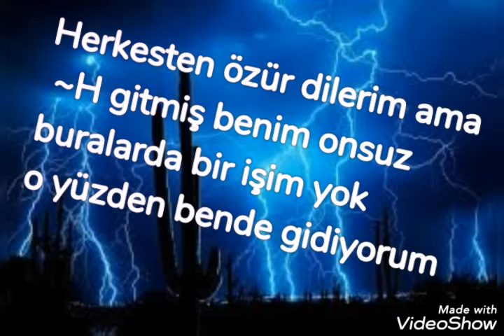Bu videoyu izliyorsan öldüm demek geç kaldınız!